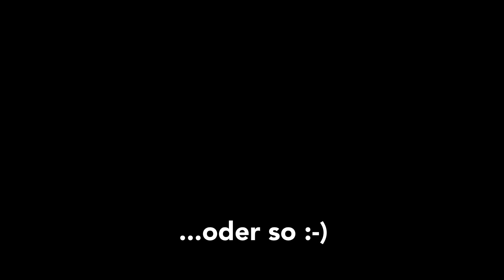Kevlife 001 : Neuanfang oder so...